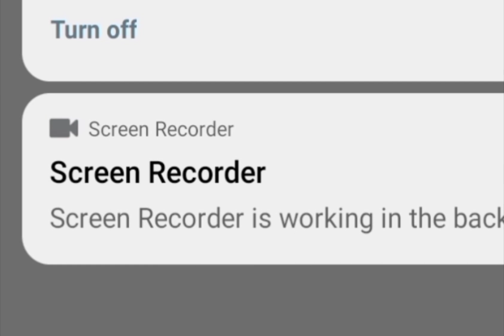Easy pencil sketch of Messi || Realistic face step by step messi drawing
hit likes.

Great creator bless you all lots of

How to draw a lionel messi face draw a beautiful Boy face baby boy face drawing cartoon baby face drawing How to draw a boy face with mask how to draw a beautiful boy face

beautiful girl face sketch for beginners